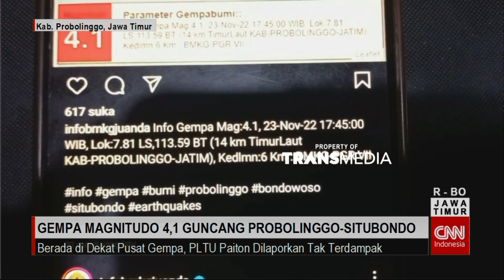Gempa Magnitudo 4,1 Guncang Probolinggo-Situbondo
Tiga rumah dilaporkan rusak ringan di Situbondo, dan warga masih memilih beraktivitas diluar rumah hingga rabu malam. Sementara di Probolinggo, getaran gempa sempat membuat warga panik. Namun PLTU Paiton dinyatakan tidak terdampak meski berada di dekat pusat gempa